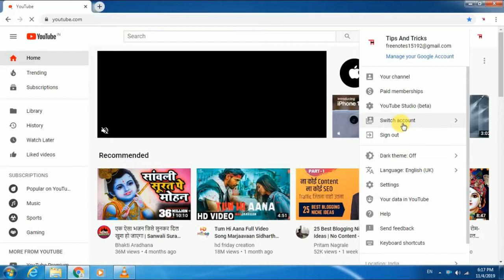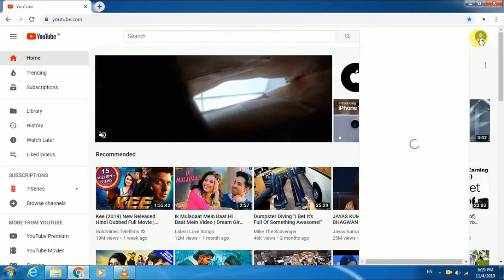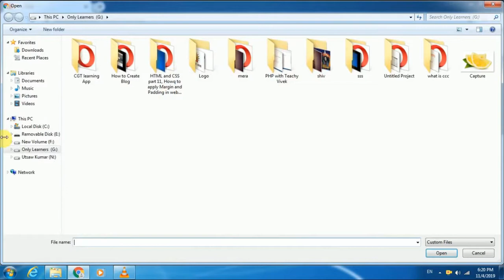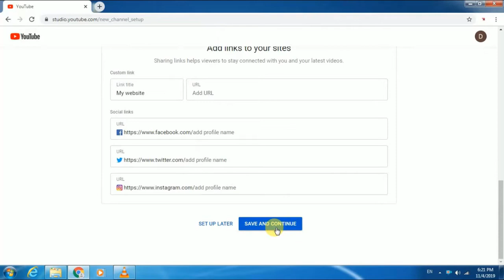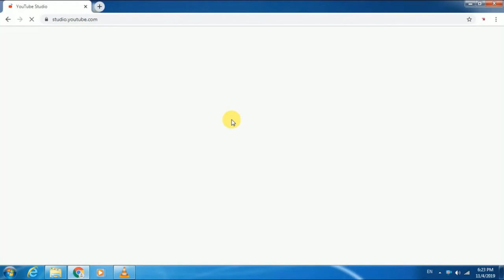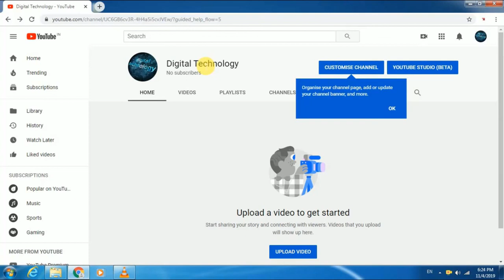How to create a Youtube Channel🤔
Hai
                     About This Video
In this video I go to tech you how to create a Youtube Channel 🤔. So watch this video full...